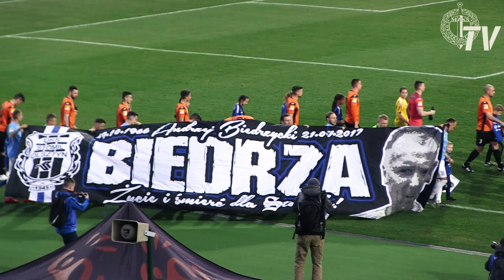FORTUNA 1 LIGA: Stomil Olsztyn - Chrobry Głogów 0:2 (skrót)